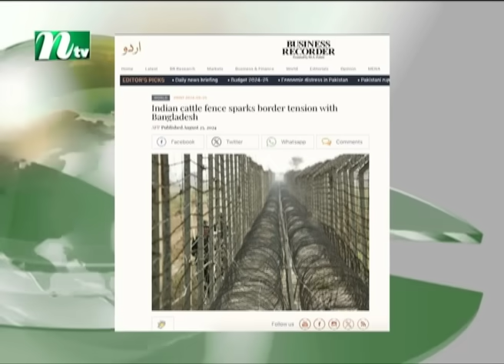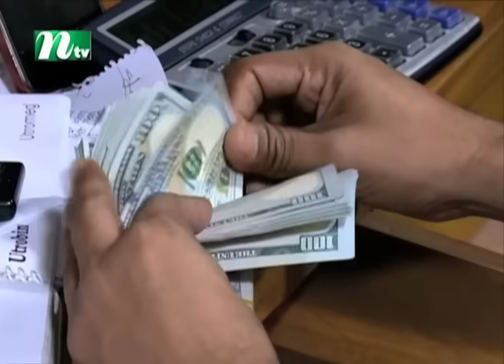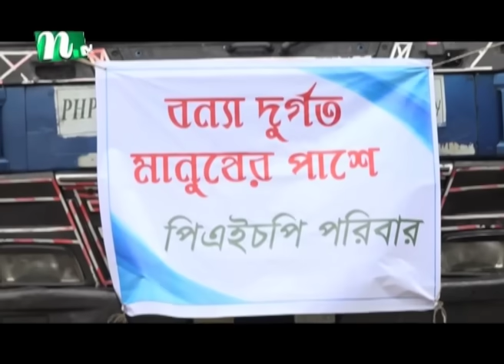🟢 আজকের সব খবর | Ajker Shob Khobor | ২৬ আগস্ট ২০২৪ | NTV News